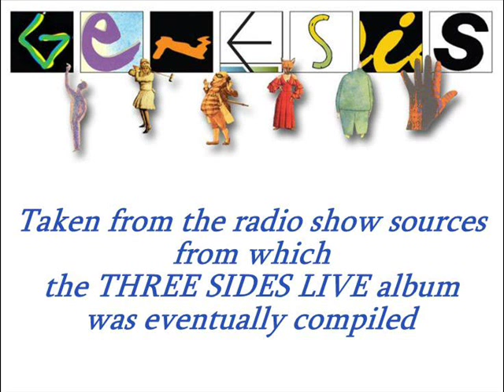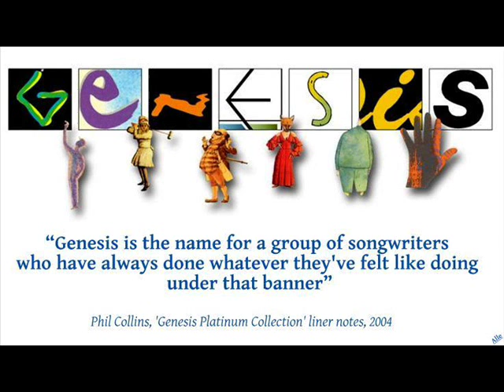GENESIS - Dance On A Volcano / Drum Duet / Los Endos ('Three Sides Live' out-take)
Nassau Coliseum, Long Island, NY, US - November 29, 1981.
From the same radio show sources that were used to compile the live album. Unlike other songs from the same sources that didn't make it to "Three Sides Live" but were eventually featured on other releases - namely 'Firth Of Fifth', 'No Reply At All', and 'Man On The Corner' - this sequence is still unreleased to this day.
The Abacab tour was the last one that saw these two songs joined together to close the set before the encores, which they had done for four consecutive tours, starting from 1977. Phil and Chester's drum duet had become a piece in its own right by then, and the whole sequence clocked in at thirteen minutes.
'Los Endos' was kept as the set closer for three more tours, up to and including the Invisible Touch Tour in 1986-'87. It was always preceded by the drum duet, as was on the 2007 Turn It On Again tour.